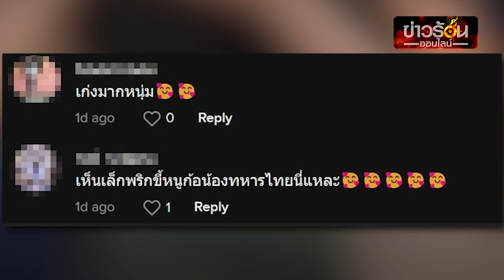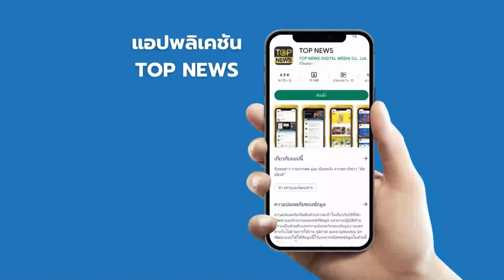ศักดิ์ศรีค้ำคอ “ทหารไทยVSทหารสหรัฐ” วัดกันช็อตต่อช็อต ใครจะแน่กว่ากัน | ข่าวร้อนออนไลน์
ศักดิ์ศรีค้ำคอ สู้ไม่ถอย ศึกวิดพื้นระหว่าง “ทหารไทยVSทหารสหรัฐ” วัดกันช็อตต่อช็อต สุดท้ายใครจะแน่กว่ากัน